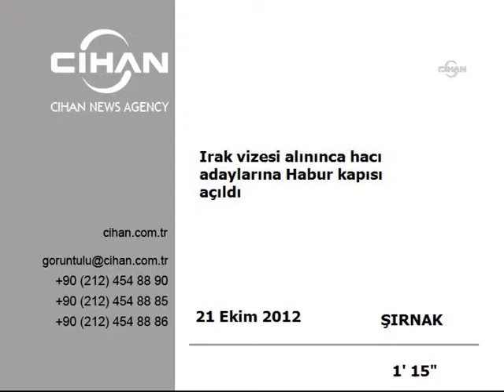823147 sirnak haciadaylari bt